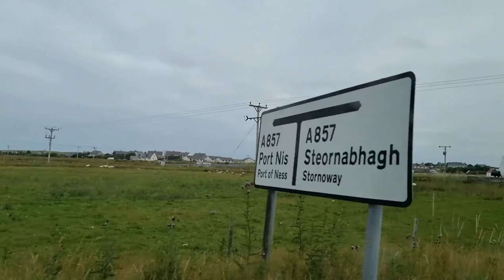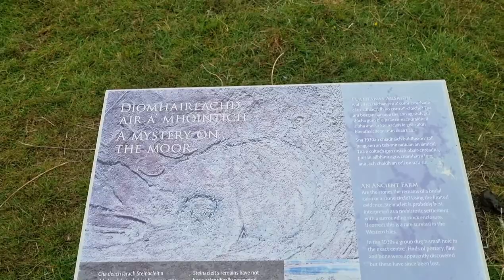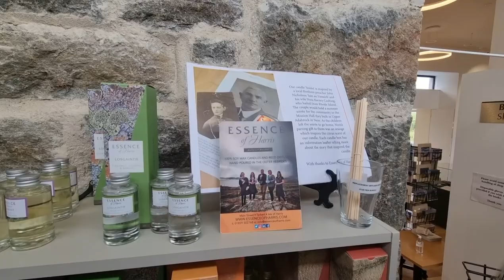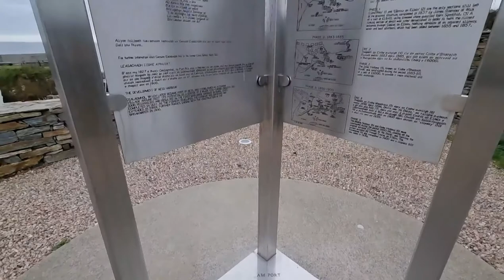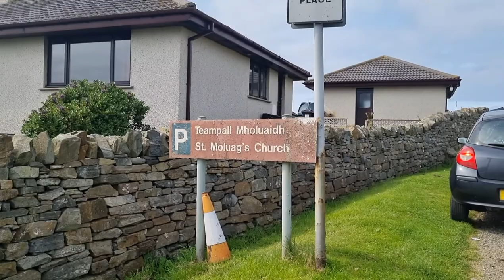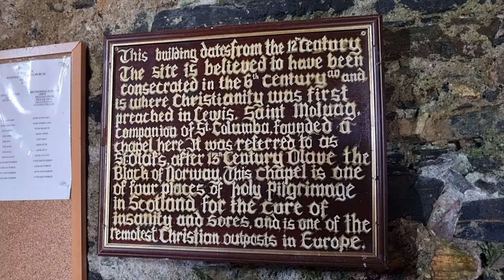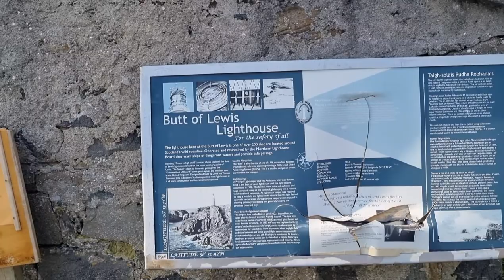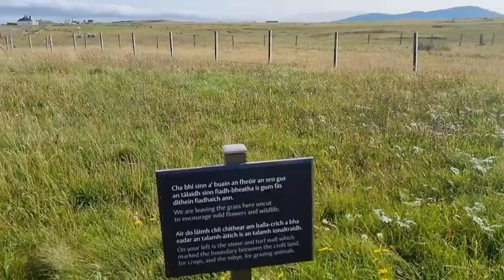Our Scottish Adventure: Day 4 - Lewis coasts, art and the famous St Moluags Church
We did a lot today!
We started off with unexcavated stone circles and a community gallery before eventually finding breakfast/lunch at Port Ness.
Afterwards we had a suprise at the famous St Moluags Church and then ventured to the edge of the edge at the Butt of Lewis, the windiest place in the UK. Luna said it was windier in Wales so we touched lucky and didn't get blown off into the Atlantic!
We popped by the Arnol Blackhouses and then watched the sunset from the window seat in our bedroom at John Angus treasure trove of a home.
Beautiful, busy, and yet again touched by magik!
We headed to bed early because the next day was a 4.30am start...

We have insta, come follow for stills and to see the everyday that doesn't make it here. Let me know you are there so I can follow back 😊

Sending out loads of love
Jeneen & Luna x